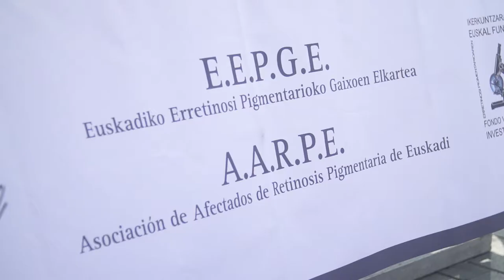Pintxo Solidario (XXX Aniversario "AARPE"-"EEPGE") (1987-2017)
Pintxo Solidario celebrado el día 11 de Junio de 2017 en el marco del XXX Aniversario de la Asociación de Afectados de Retinosis Pigmentaria de Euskadi "AARPE"-"EEPGE".

Conferencia del Dr. José Manuel Cela (XXX Aniversario de "AARPE"-"EEPGE") (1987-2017)